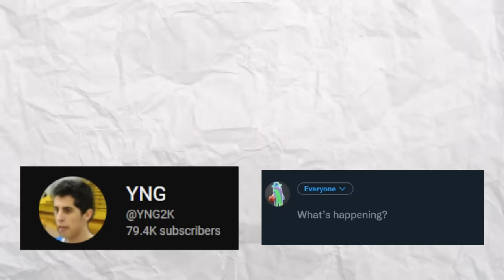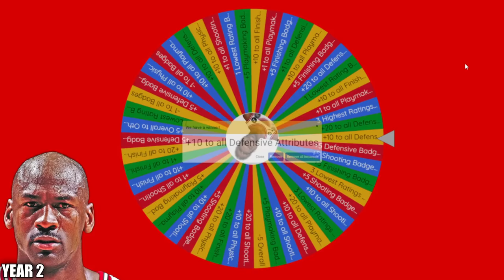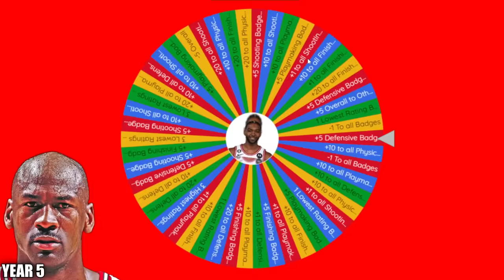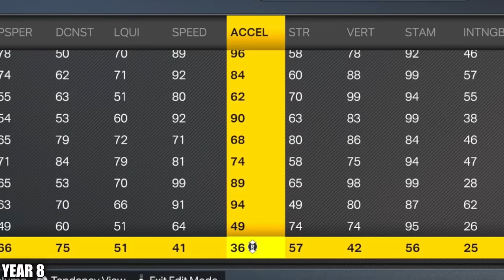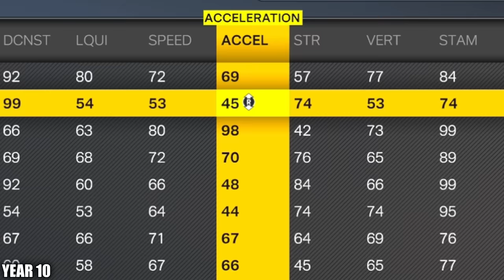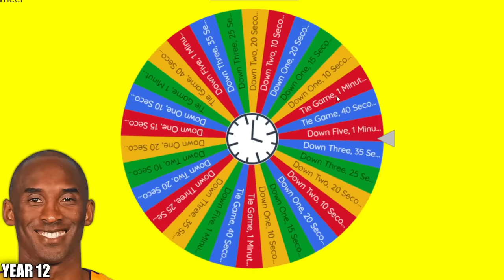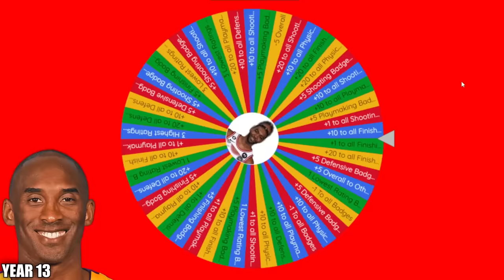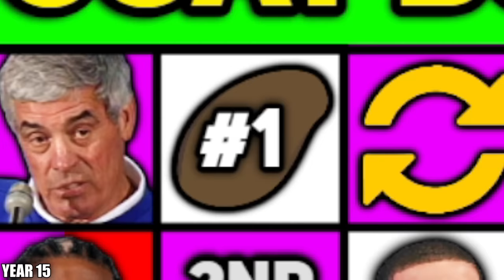First to Finish the Goat Board Wins! #1